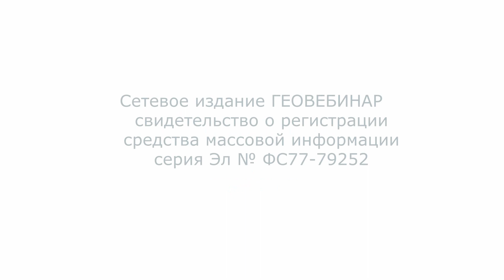Применение алгоритмов компьютерного зрения в геологии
Посмотрим на мир глазами компьютера на геовебинаре 02.07 в 11:00 (UTC+3).

В конференции "Недропользование-IT" с докладом "Применение алгоритмов компьютерного зрения в геологии" выступит аспирант Сколковского института науки и технологий, старший специалист в области геологии и машинного обучения компании Digital Petroleum Евгений Барабошкин.